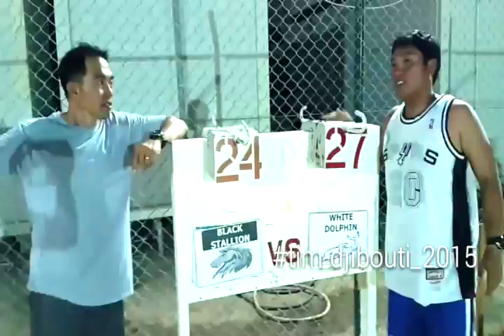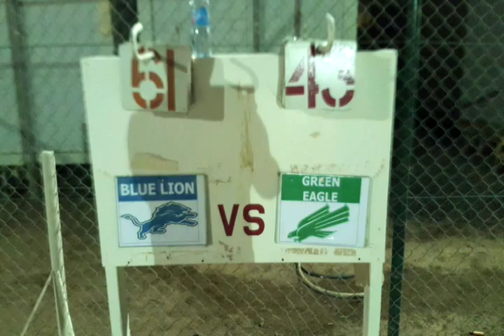Mga HAYOP CONFERENCE game 3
WHITE DOLPHINES vs BLACK STALLIONS
BLUE LIONS vs GREEN EAGLES